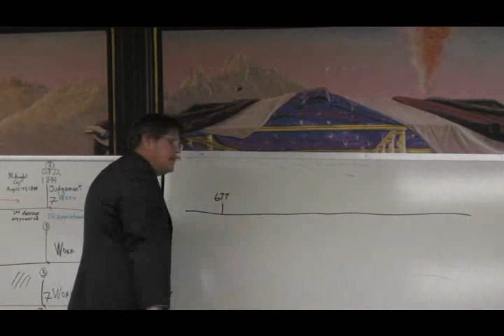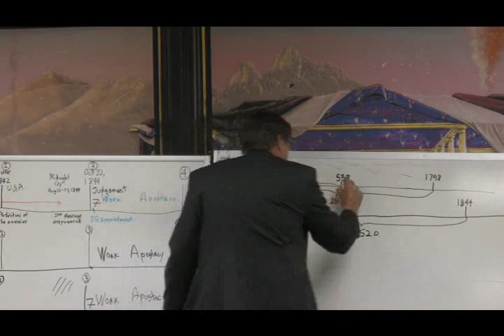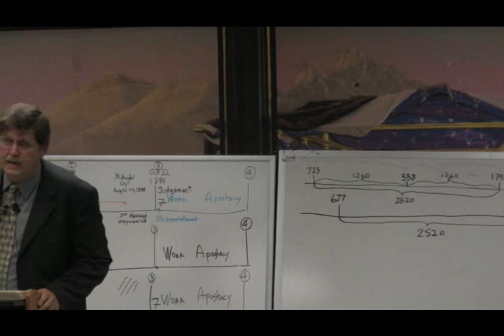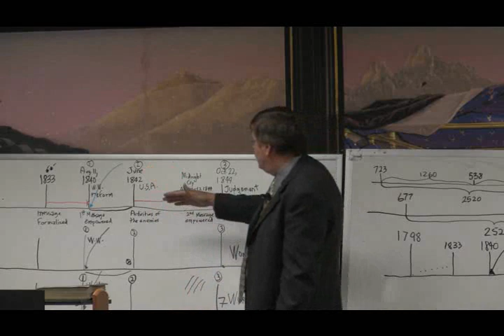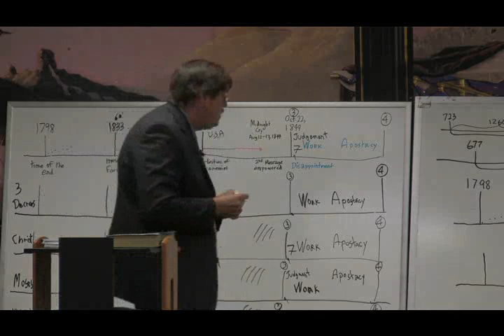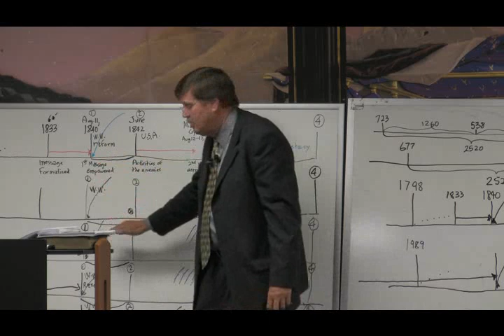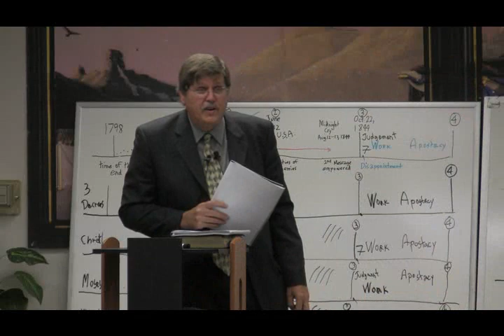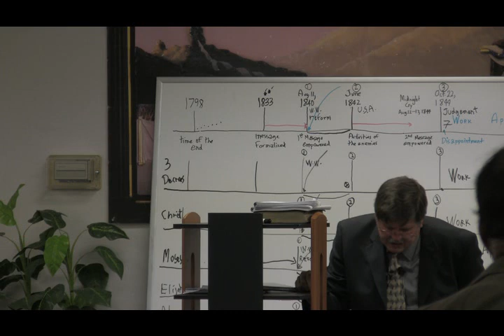2008 05 Colton 5 - Jeff Pippenger